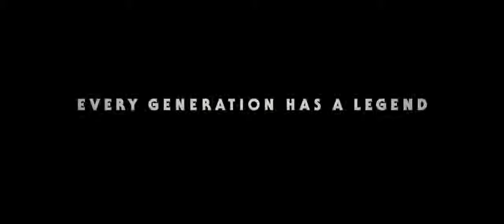Star Wars : The Rise of Skywalker – Trailer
Star Wars 9 : The Rise of Skywalker

The final chapter of the saga from a galaxy far, far away.